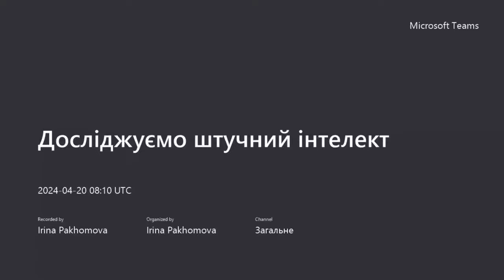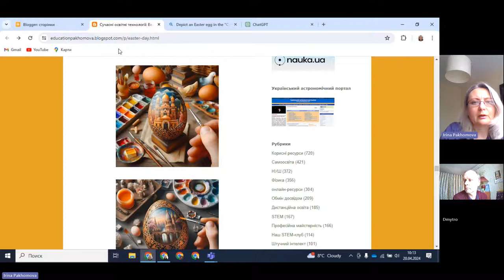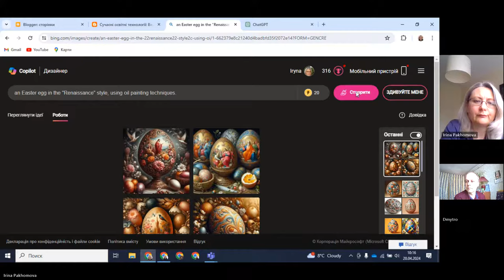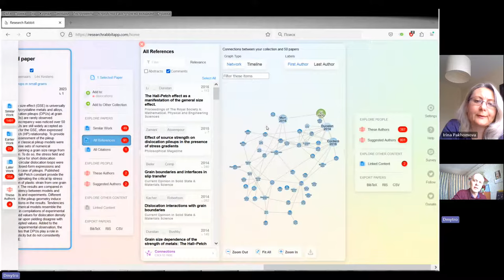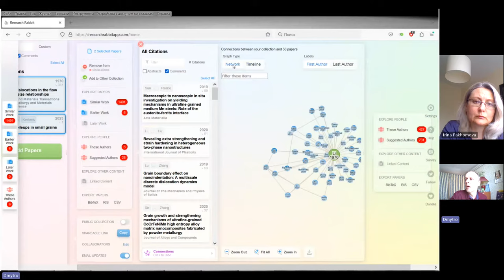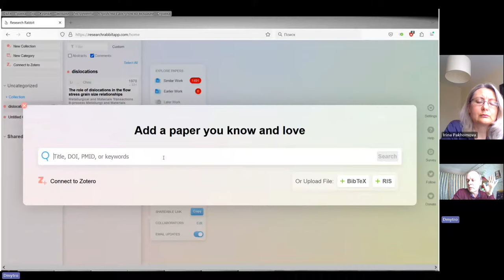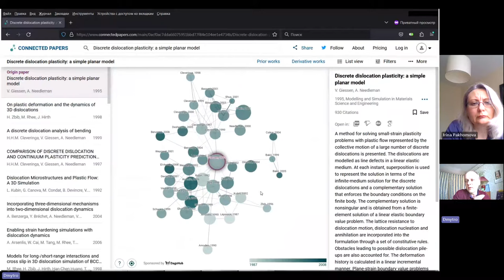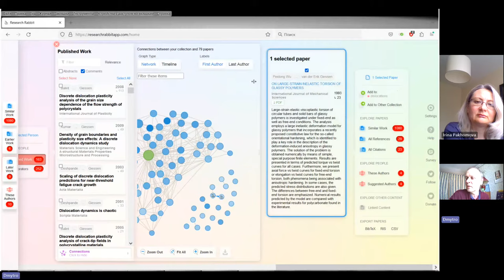Проактивний педагог: досліджуємо штучний інтелект: Research rabbit, Bing image creator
Відбулась наступна зустріч у новому форматі. Розглядали можливості ресурсів: Research rabbit, Bing image creator

Індивідуальна консультація по роботі з інструментами штучного інтелекту (тексти, зображення, відео, презентації)